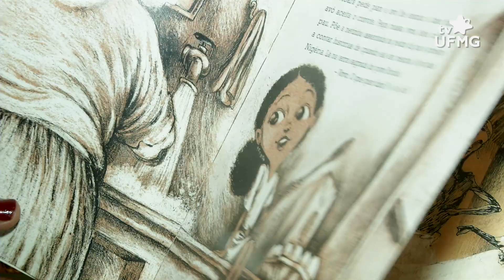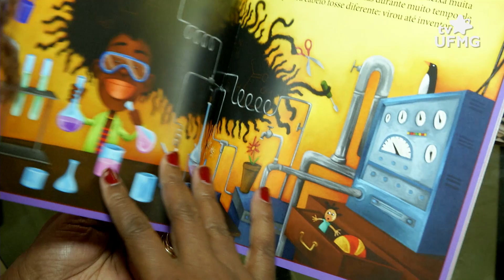Projeto IRANTI forma professores em contação de histórias africanas e afrobrasileiras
“Iranti” significa “memória” em iorubá. O projeto de extensão IRANTI ser AFRICA, da Faculdade de Filosofia e Ciências Humanas da UFMG, busca promover literaturas e oralidades de origem africana e afro-brasileira ao levar essas histórias às escolas e formar professores na arte da contação. O próximo workshop ocorre de 17 a 19 de junho.

Entrevistada:
Magna de Oliveira – coord. Técnica “IRANTI – Ser África”

Canção
Neguinha Sim! - Renato Gama

Equipe:
Renato Temponi (produção)
Renato Temponi (reportagem)
Antônio Soares e Ravik Gomes (imagens)
Marcos Vinícius (videografismo)
Kennedy Sena (edição de imagens)
Ana Fatorelli, Olívia Resende (edição de conteúdo)